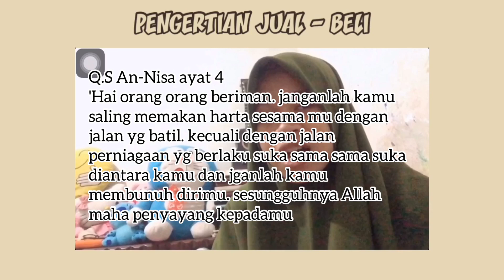#51. Sabila Sania Z.A 9.5 Vlog Fikih Pengertian Jual Beli PJJ MTsN 32 JKT